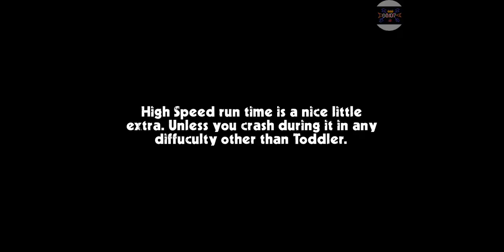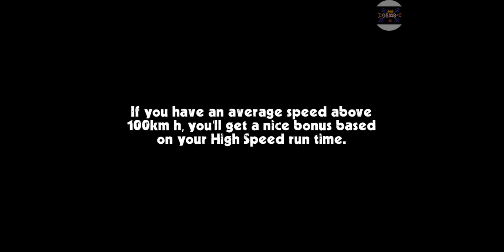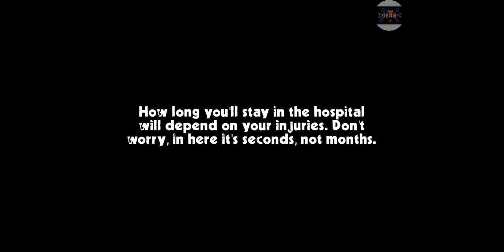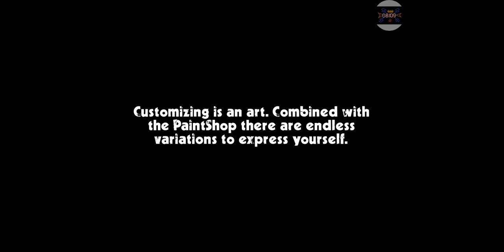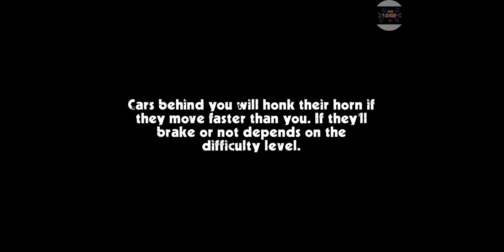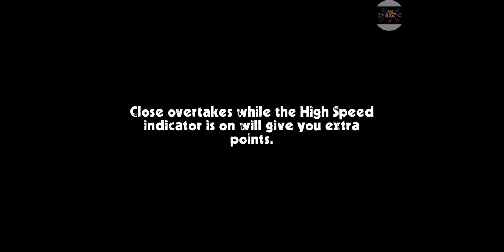Café Racer un rato en moto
gracias por los 200 suscriptores muchas gracias 😁